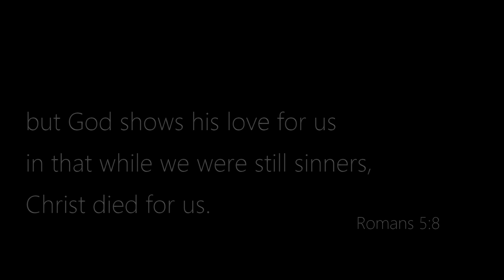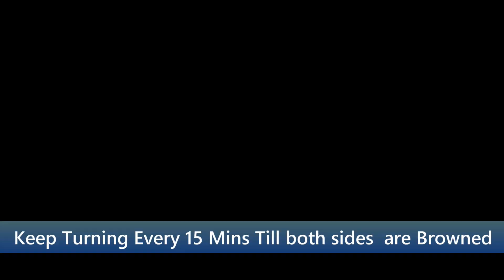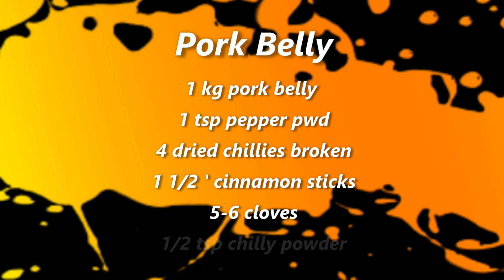Recipe Belly Roast Pork Oven Cooked : Quick & Easy Recipe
This is a vlog of my Slow Oven Cooked Belly Roast Pork  Easy and Quick Guide.

Ingredients for the Belly Roast Pork
1 kg pork belly
1 tsp pepper pwd
4 dried chillies broken
1 1/2 ' cinnamon sticks
5-6 cloves
1/2 tsp chilly powder
1/4 tsp tumeric powder
2-3 onions sliced
oil
salt to taste
2 potatoes cubed

Ingredients for the Mustard Sauce
3 tbsp mustard
2 tsp skinless mustard
1 tsp chillie pwd
2 tsp garlic paste
2 tbspsugar
salt to taste
Drumstick bark small piece
1/2 cup vinegar
grind all into a smooth paste